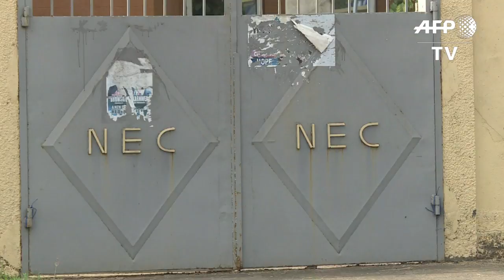First results expected in watershed Liberian presidential poll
Initial results were expected Thursday in Liberia's landmark presidential poll, the country's first democratic transfer of power in decades, pitting former footballer George Weah against Vice President Joseph Boakai. IMAGES